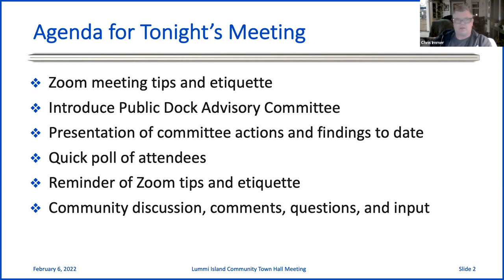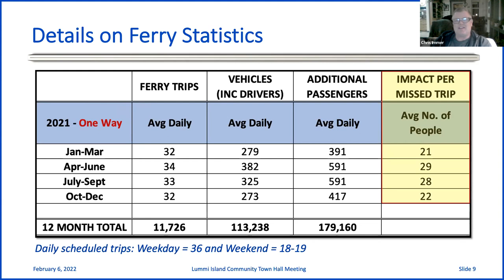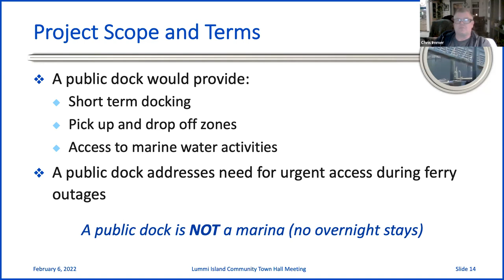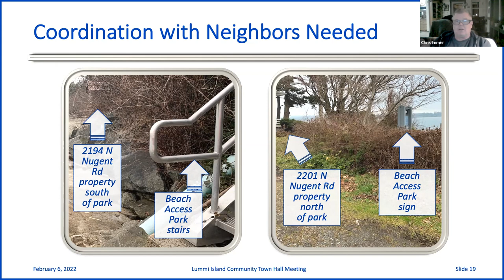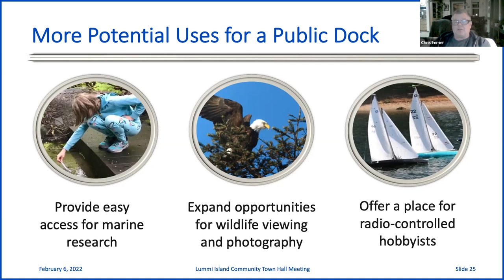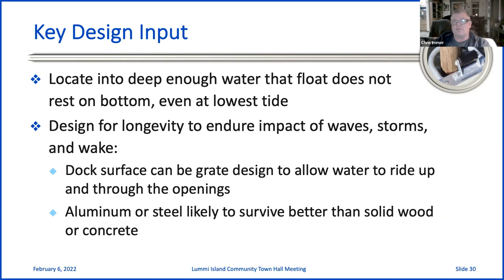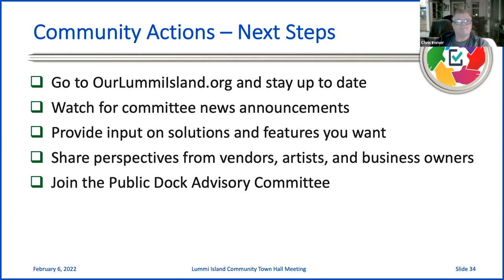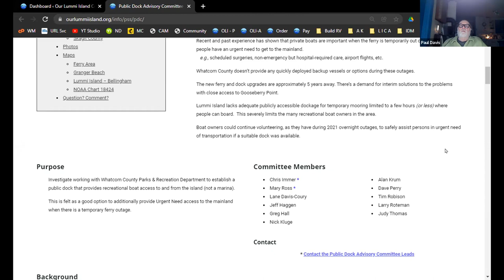2022/02/06 Public Dock Town Hall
To follow along with the Advisory Committee's work, go to
OurLummiIsland.org  and look in the Menus for Committees.